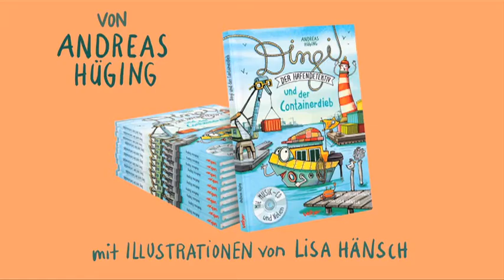Buchtrailer: Dingi, der Hafendetektiv und der Containerdieb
Ein neuer Kinderbuchheld nimmt ab Oktober 2014 Fahrt auf: Im Kindermusical »Dingi, der Hafendetektiv und der Containerdieb« löst das kleine Detektivboot zusammen mit seinen Hafen-Freunden und jeder Menge Musik seinen ersten spannenden Fall.

Mitreißende Melodien, liebenswerte Charaktere und bezaubernde Illustrationen machen den musikalischen Hafenkrimi rund um Dingi und den Containerdieb zum Liebling im Kinderzimmer. Das Velber Kinderbuch erscheint inklusive Hörspiel-CD im Oktober 2014 im Christophorus Verlag.

© Illustration + Animation: Lisa Hänsch
© Film: Gorillia Media